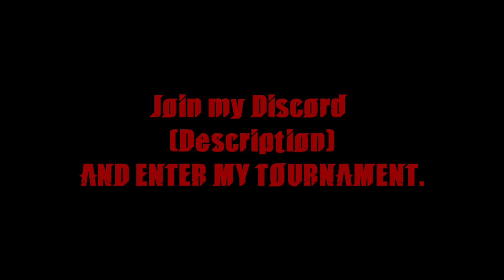Getting Shadow Cursed in Guilty Gear Strive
I love my dogs, and dawgs (Friends).

Please support one of the greatest guilty gear players of our time out of a bad home situation.